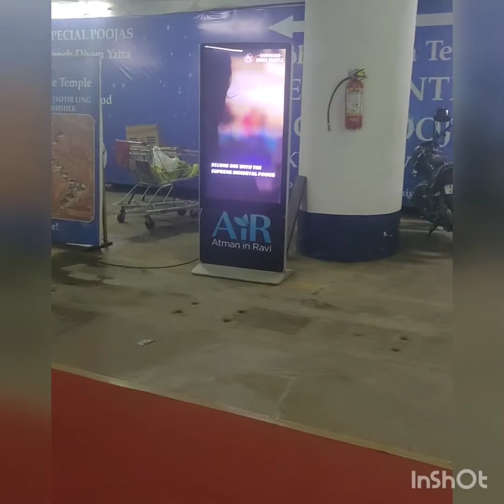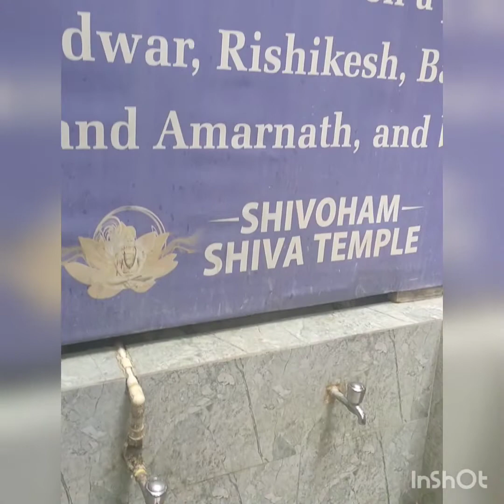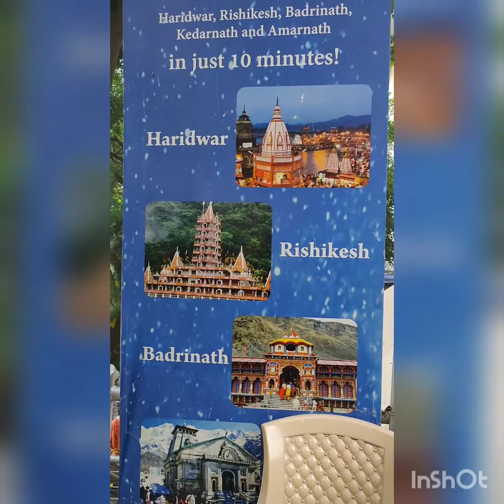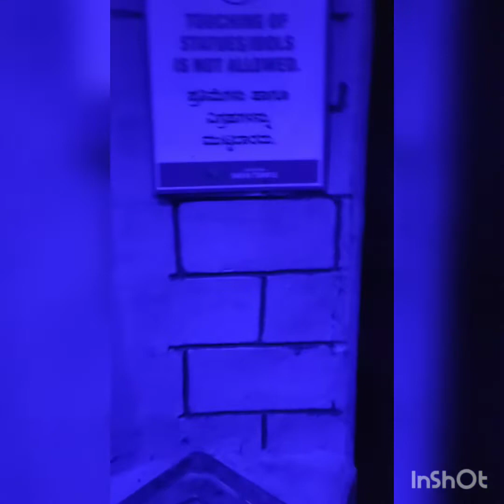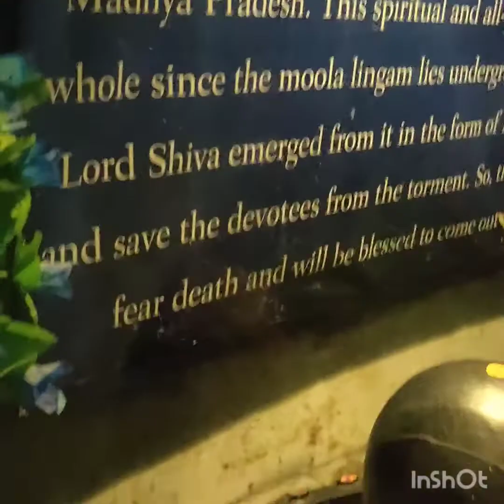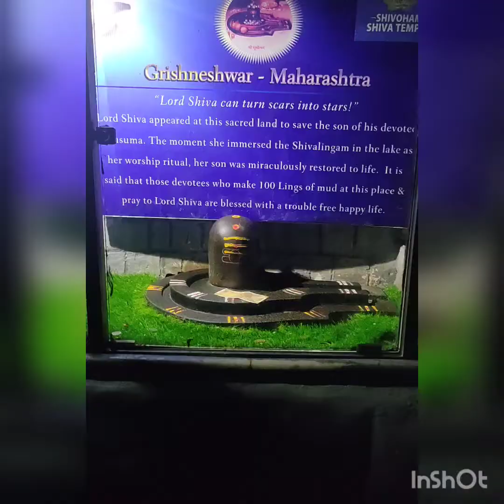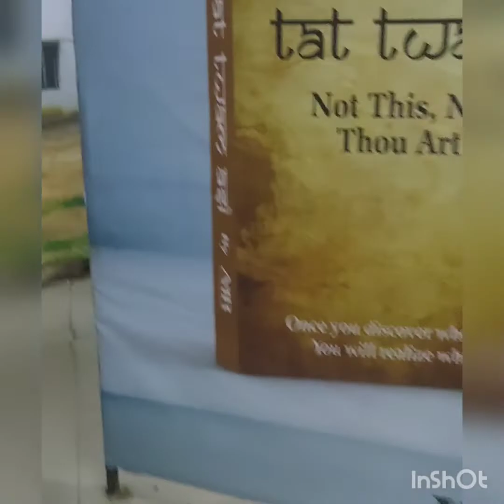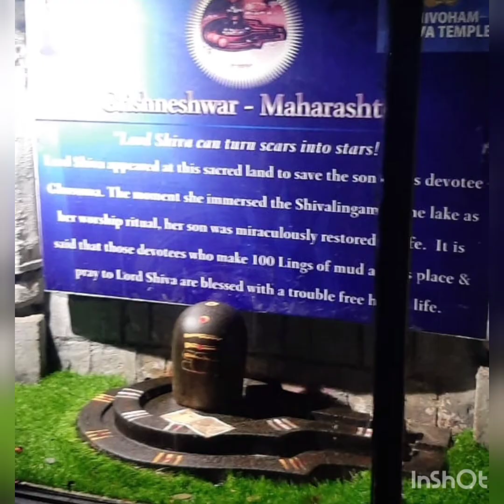Shivoham Shiva temple in Bangalore 🙏🙏//Must visit Kempfort Shiva temple//Review in Tamil 🥰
In this video we will see shivoham Shiva temple view,🙏

Spiritual activities of kempfort temple include:
*108 Om Namah shivaya yatra
*Paap Naash Diya
*Vighanaharan thread
*Light and sound show🪔
*Milk Abhishek
*Miracle point🕯️
*Pahadi shiv dham yatra
*Navagraha Pooja
*Ganga snaan
*Barah Jyotir ling yatra
*Family blessings Pooja

Temple timing:
    Kempfort Shiva temple is open to devotees for 24 hours a day.on Mondays there is shiv aarti every 2 hours🪔 , Monday are celebrated as somvaar ka tyohaar and special poojas and activities are organised.

Address :
  97,Hal old airport road
  kempfort mall parking
  ramagiri,murgesh pallya
  Bangalore, Karnataka

Entry fee:250/-(one person)
Pooja fee:100/-
Car parking:50/-(parking is available in kempfort mall)🚗
Two wheeler parking:30/-🏍️

   *The shivoham Shiva temple,situated at old airport road , Bangalore,this temple built on 1995.
   *It features a Shiva statue that is 65 feet tall idol.
   *It is a famous Shiva temple dedicated to the Hindu deity lord Shiva and a popular spiritual destination.
   *On the occasion of maha Shivaratri, between 1,00,000 and 1,50,000devotees visit the temple every year .
   *The entrance to the shivoham Shiva temple has a 25 feet tall Shiva linga.Its the biggest Shiva linga gate in Bangalore City.
   *The five holy dhams ⛰️are located:Haridwar, Rishikesh, Badrinath, kedarnath and Amarnath.
   *The 12 jyothirlinga-. somnath,mallikarjun,mahakaleswar, omkareshwar,kedarnath,bhimashankar,
vishwanath temple, trimbakeshwar, baidyanath, nageshwar,rameshwaram,grishneshwar have also been recreated in an artificial cave at the temple.
   * Must visit Kempfort Shiva temple in Bangalore